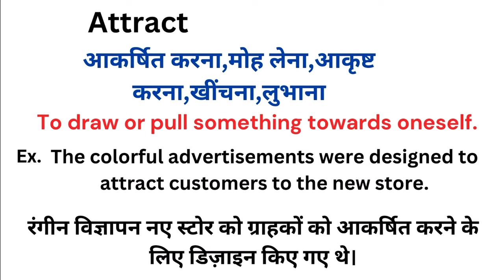Attract meaning in hindi | Attract ka matlab kya hota hai | Word meaning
Attract meaning in hindi
Attract ka matlab kya hota hai
english to hindi
word meaning
what is attract
Attract हिंदी अर्थ